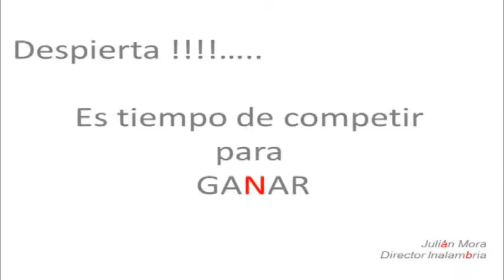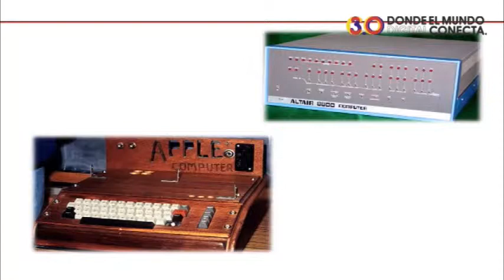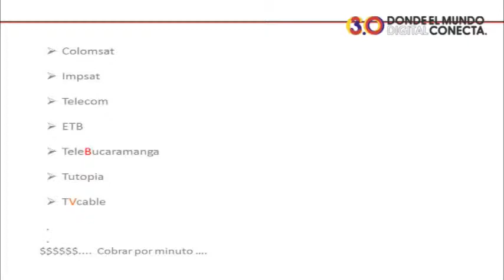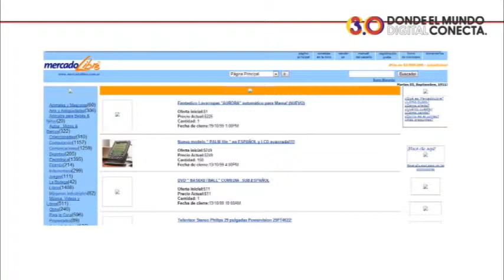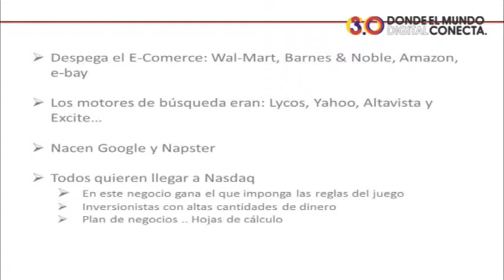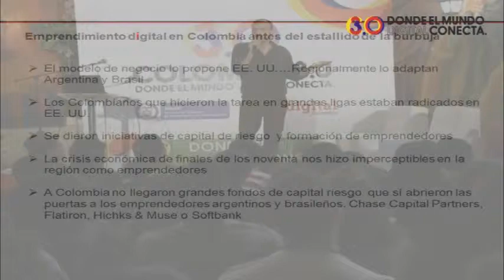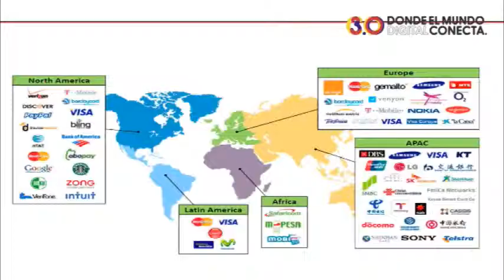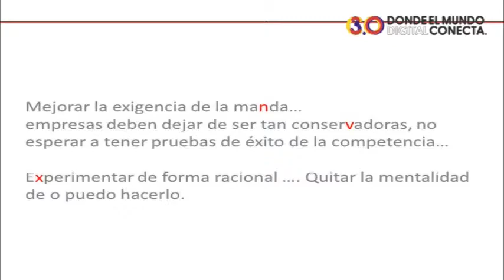Aplicaciones Móviles - Julian Mora - Venda menos tecnología y más aprendizaje